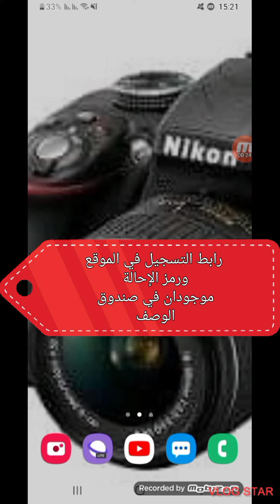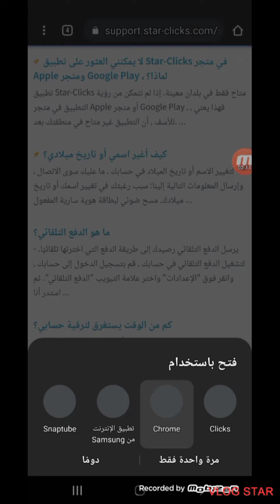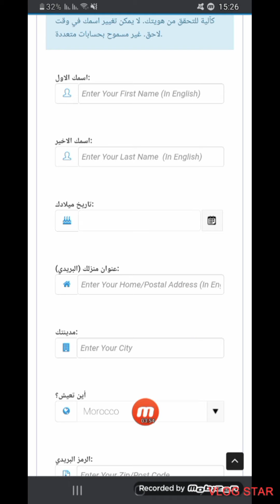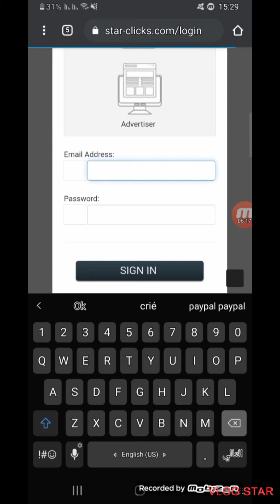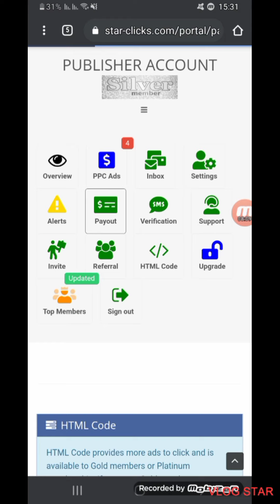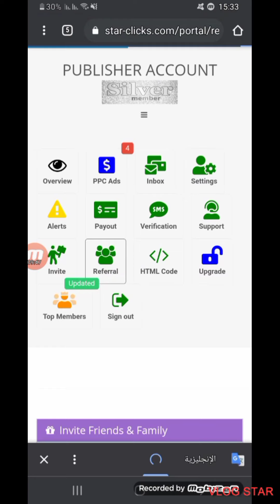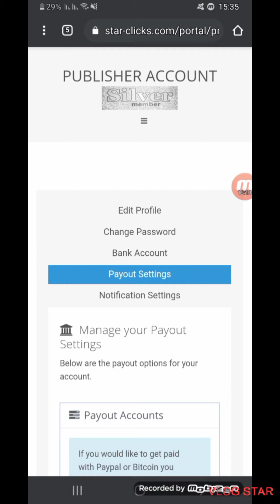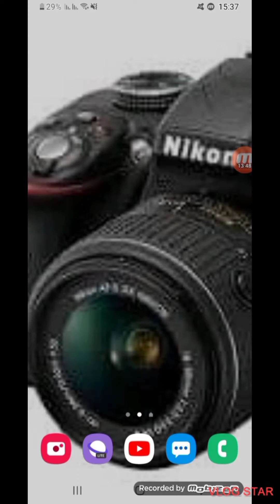شرح موقع starclick وإتبات سحب $20 دولار.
* السلام عليكم ورحمة الله تعالى وبركاته. مرحبا بكم في قناتكم الخاصة ب شرح طرق العمل وربح المال عن طريق الأنترنيت، والمختصة أيظا في الإعلاميات كشرح البرامج والمواقع والمعلومات التقنية و كذالك إعدادات وحل مشاكل الهاتف والحاسوب.

 *إذا كان لديك آستفسار أكتبه لي في تعليق وسأجيبك عليه.

 *رمز الإحالة المطلوب عند التسجيل:
50548762

 _ المرجو دعمي في باي بال paypal على قدر آستطاعتكم جزاكم الله خيرا، من أجل مساعدتي في الإستمرار:

طرق تحميل الفيديوهات من فيسبوك ب *6 وبدون برامج فقط.